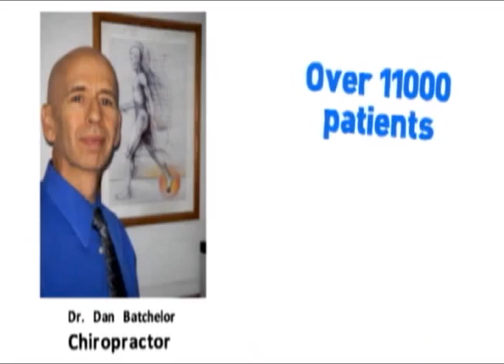Bachelor Chiropractic, Roswell Chiropractor, Atlanta, Open 7 Days, Saturdays, Sundays, Weekends